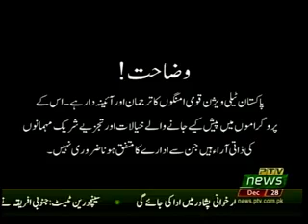CAPITAL VIEW 28 12 2018